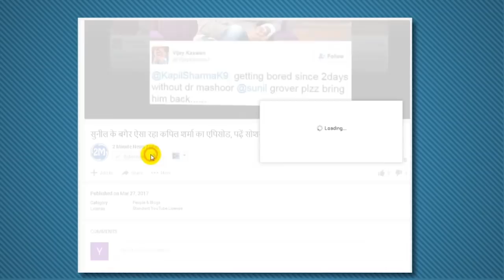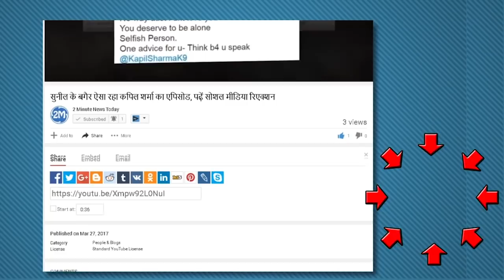दोस्त होकर भी सचिन के साथ ये क्या कर गए कांबली, देखें क्या है इसकी हकीकत